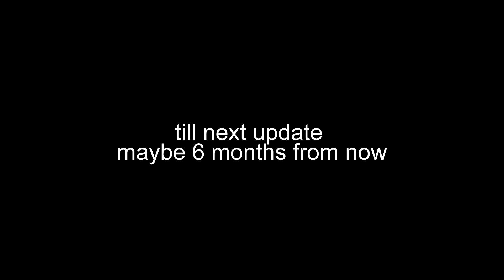Bonsai Tutorials for Beginners: How to Carve From a Trunk Chop Versus That From a Branch Cut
Topic: How to carve from a trunk chop compared to that from a Branch cut. In today's video I explain and showed the difference on how to carve a trunk chop versus that of from a branch cut.